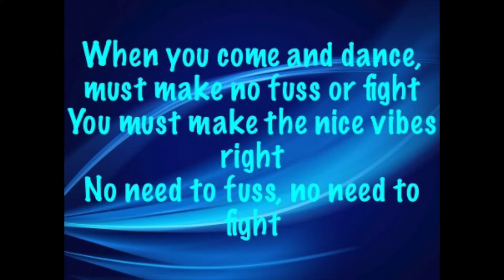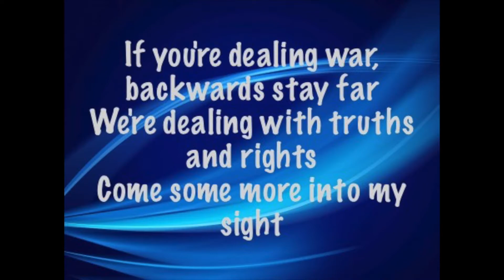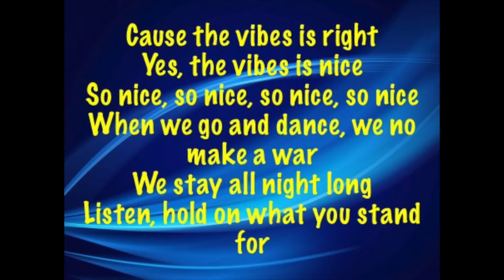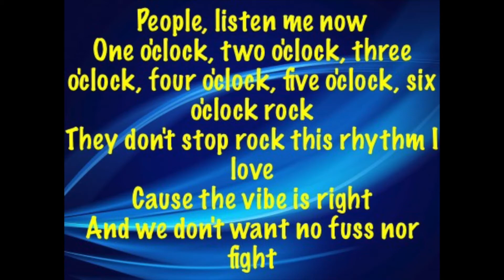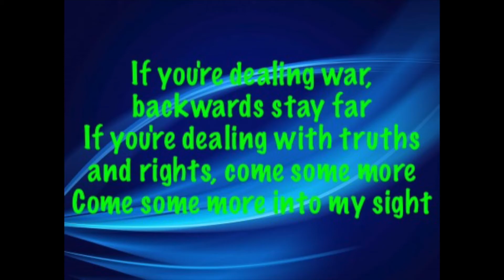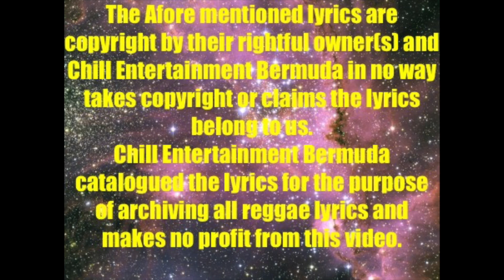Barrington Levy The Vibe Is Right CEV